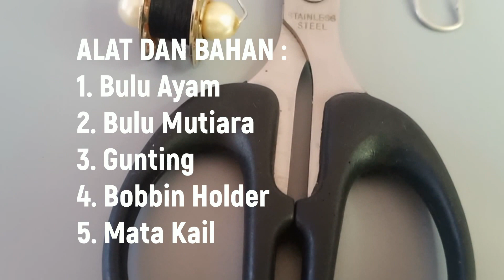RECOMMENDED‼️ UMPAN BULU AYAM SUPER YANG BANYAK ORANG PAKAI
Semua tergantung dari keyakinan sobat mancing, mau pakai umpan bulu ayam atau tidak.. berikut rekomendasi umpan mancing dari bulu ayam yang banyak orang pakai yang harus sobat mancing tahu..!! yuk simak cara membuat umpan bulu ayam super yang banyak orang pakai